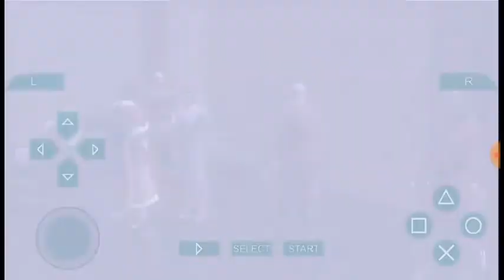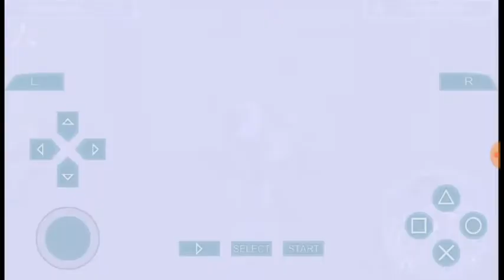Ac bloodline pt 7